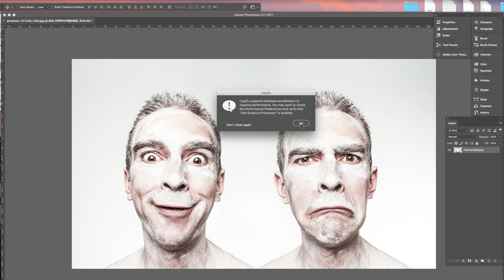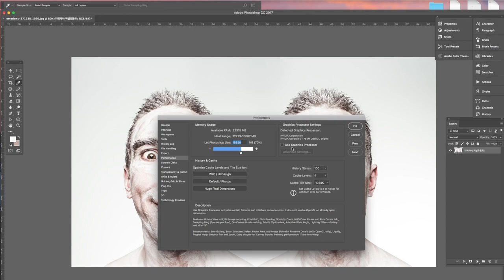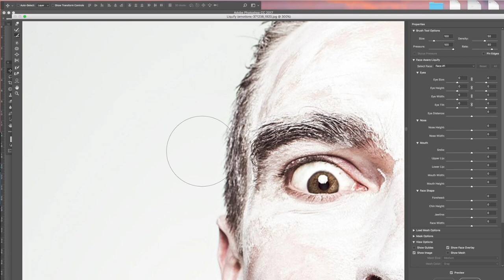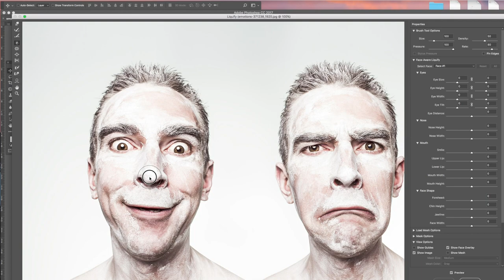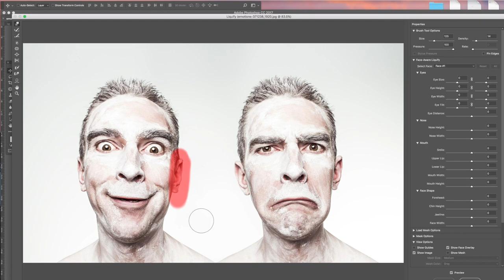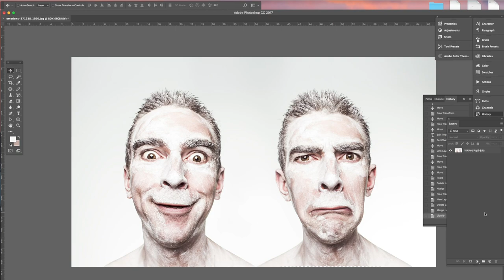[포토샵강좌 16] 👍 리퀴파이 픽셀유동화 제대로 쉽게 배우기, 리퀴파이 사용법, 리퀴파이를 사용해 사진 얼굴성형 하기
리퀴파이 설정 및 리퀴파이 쉽게 배우기 , 픽셀유동화 기법으로 사진보정, 사진 이미지 수정
Pixabay로부터 입수된 Ryan McGuire님의 이미지 입니다.